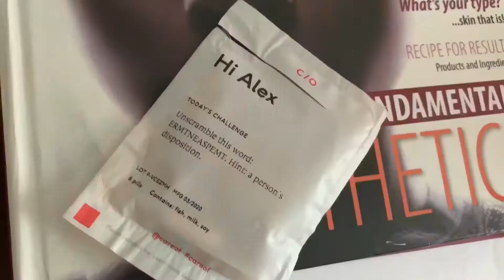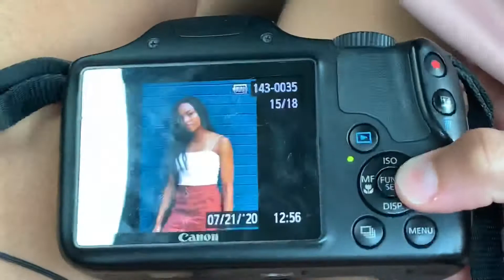PRODUCTIVE SUMMER VLOG| photoshoot, filming, mini roadtrip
And we are back with another freaking productive vlog!!
Yes. you heard me right. It was an extremely busy and hot summer day and I enjoyed every minute or it and I enjoyed filming it as well. I had an impromptu photo shoot, got a lot of filming done, and also treated myself with some tasty wings, Starbucks, and banana pudding. I hope you guys enjoy watching how my day went.

♡︎ 𝙾 𝚃 𝙷 𝙴 𝚁  𝙿 𝚁 𝙾 𝙳 𝚄 𝙲 𝚃 𝙸 𝚅 𝙴  𝚅 𝙻 𝙾 𝙶 ♡︎

Age: 20

Editing: inshot/lumafusion

Musician: Jef